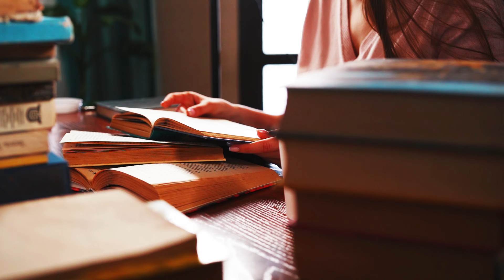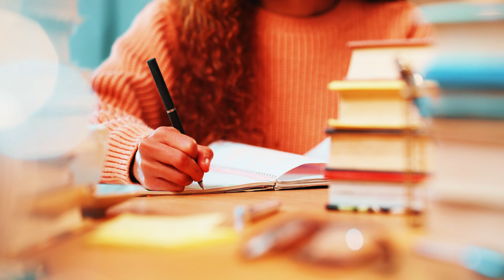ASISTI a una FIESTA con REGLAS EXTRAÑAS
👉 Dale un click al link si no quieres que esta noche tengas una lista de reglas extrañas en tu mesa

¡Bienvenidos al canal de TStelling! Aquí te sumergirás en relatos aterradores y misteriosos, con un toque único que solo nosotros podemos ofrecerte. Explora historias basadas en reglas extrañas, ángeles caídos, y mucho más, todo doblado al español desde su idioma original, principalmente el rumano.

🏆 HAZTE MIEMBRO
Conviértete en miembro de este canal para disfrutar de ventajas exclusivas: Únete Aquí :

Tu apoyo es esencial para mí. Gracias a mi querida comunidad, por sus comentarios, sugerencias y peticiones, genero contenido nuevo, inspirado o doblado de otros idiomas (principalmente rumano) al español.

Casi todos mis videos se suben en horarios extremos debido a la diferencia horaria. La mayor parte de mi audiencia es de América, y yo resido en Almería, España. ¡Así podrás ver el video recién sacado del horno!

🕑 HORARIOS DE SUBIDA
No tengo un horario estricto, suelo subir cada 3 o 4 días. Los videos se publicarán en América entre las 20/22 horas, dependiendo del tramo horario del país en el que te encuentres.

Si crees que tienes una historia para contar, ¡contáctame!